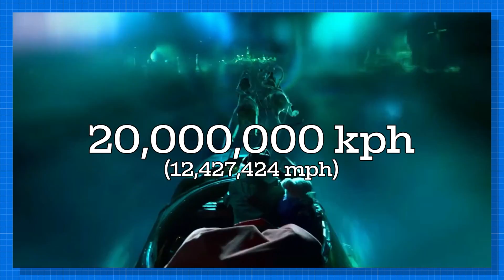How Powerful Is Santa Claus? (With Science)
Ever Wonder How Santa Claus Delivers Presents To the entire World In One Night? Dive Into The Science Behind How Powerful Santa Claus Really Is In This Video!